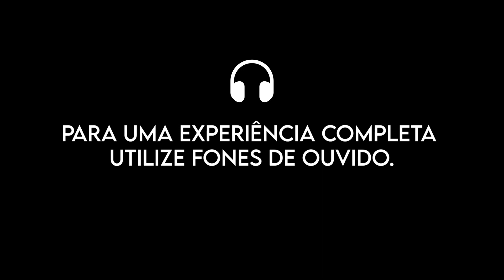Sia - Chandelier // Speed up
Fone de ouvido sem fio
Fone de ouvido com fio
Headphone bluetooth com microfone

 Social Medias: [BREVE]
 Parcerias: [BREVE]

 Sou responsável pela criação de playlists, speed songs e legendas/traduções para músicas internacionais e nacionais. Caso tenha interesse em alguma música específica, basta comentar o nome dela. Os créditos da música são dedicados ao cantor e à sua equipe. Se o proprietário não estiver satisfeito com a presença do conteúdo no vídeo, por favor, entre em contato comigo para que eu possa remover o material.

I curate playlists, create speed songs, and provide subtitles/translations for both international and domestic music. Credits for the music are dedicated to the artist and their team.

Memento mori.